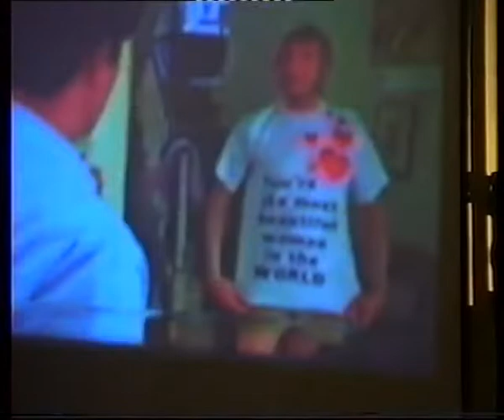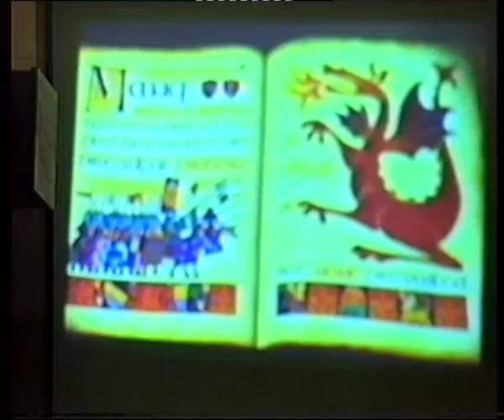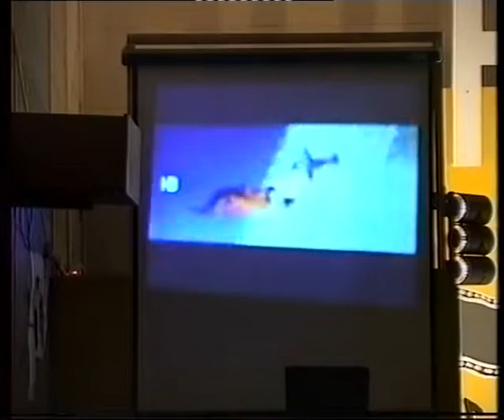Dunleer to Hollywood 2002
Performed by
Sean Callaghan
Caroline Connolly
Robert Gaffney
Shane Harmon
Ruth Hoey
Dawn Hynes
Andrea Kearney
Andrew Kelly
Claire Lynch
Nicola Matthews
Sinead Matthews
Maria McGeough
Philip Meegan
Amanda Murtagh
Martin O'Hanrahan
Ciaran Reynolds
Helena Reynolds
Michael Squizzoni
Andrew Tuite

Background and other work
Stephen Fay
John McCardle
Thomas McDonald
Oliver McGuinness

Una Kirk
Ann Matthews
George Reynolds
Mary Reynolds